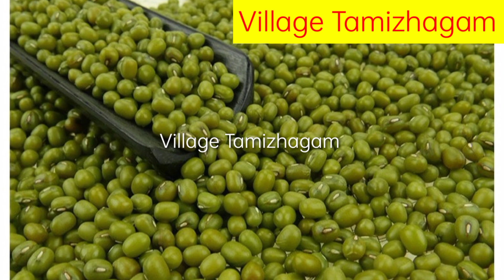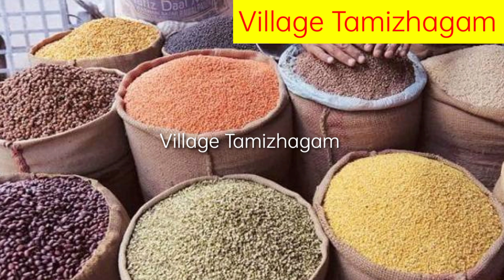பருப்பு இறக்குமதி வரி இல்லாமல் இறக்குமதி செய்யலாம்